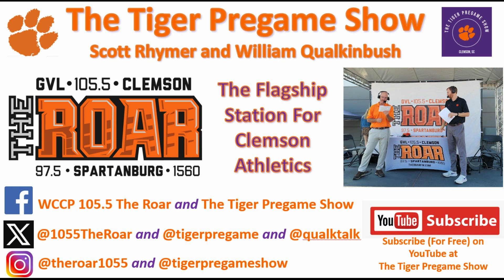November 13 Clemson Historic Picture Of The Day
Today’s photo is of the Clemson Reflection pond that turned orange in anticipation of the Clemson vs. Auburn game in 2011.

While the idea may have sounded good on paper, the actual look of the water made people think the water had just turned muddy.

Clemson would beat the defending National Champion on this day behind the legs of freshman sensation Sammy Watkins.